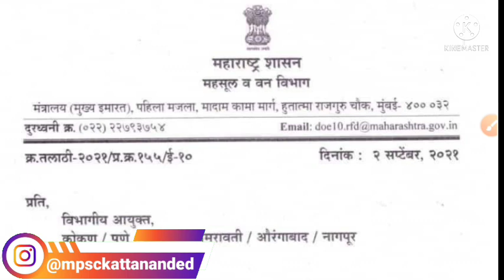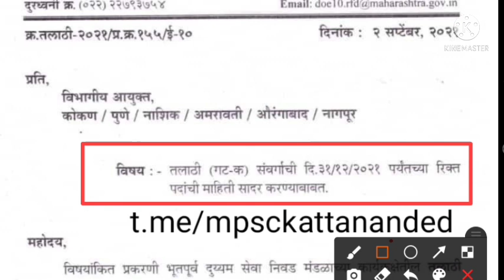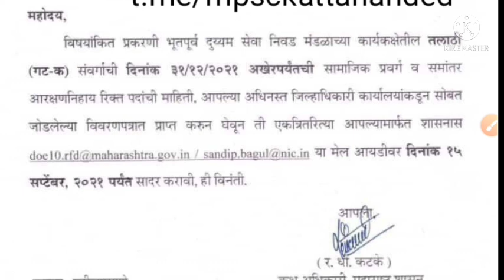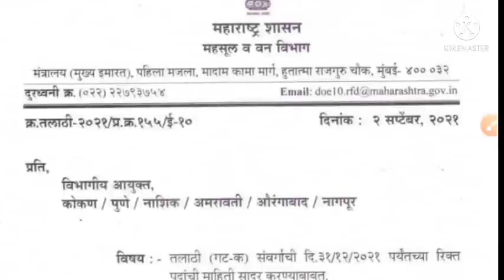आनंदाची बातमी || तलाठी भरती 2021 || लवकरच नवीन जाहिरात येणार || Talathi Bharti 2021 || Megabharti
आनंदाची बातमी || तलाठी भरती 2021 || लवकरच नवीन जाहिरात येणार || Talathi Bharti 2021 || Megabharti 2021

🔥About This Video :

नमस्कार मित्रांनो या व्हिडिओ मध्ये आपण नवीन शासकीय पत्र आले आहे यात 31 डिसेंबर पर्यंत सर्व रिक्त तलाठी पदाची माहिती सर्व जिल्हा अधिकारी कार्यालय यांच्या कडून मागविण्यात आली आहे लवकरच नवीन जाहिरात येवू शकते.

✧༺♥༻✧*＊✿❀　❀✿＊*◡°  ✧･ﾟ: *✧･ﾟ:*

🔥 Follow Me 🔥

Thanks & Regards

Team mpsckattananded